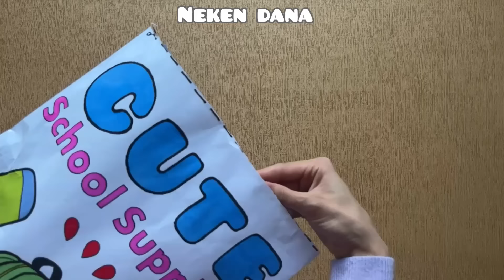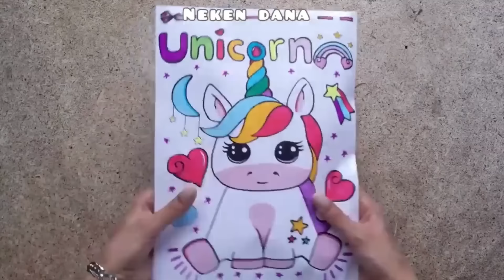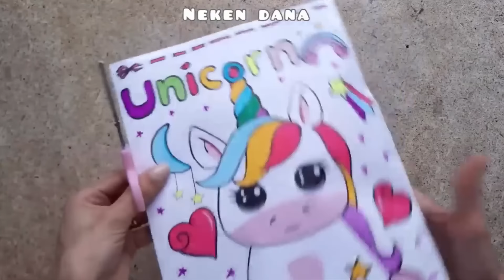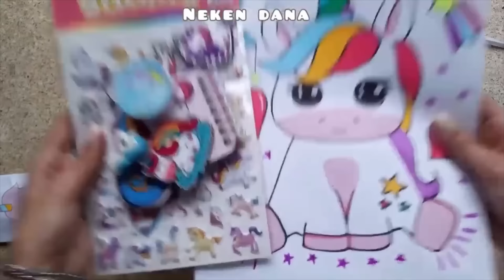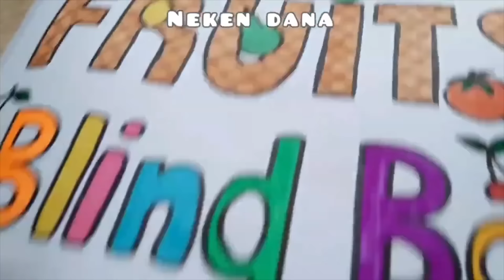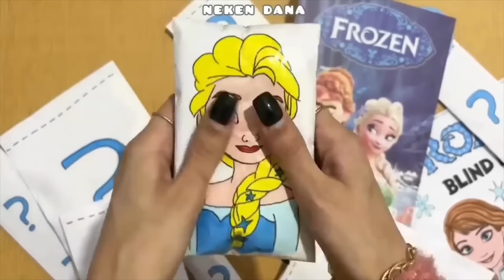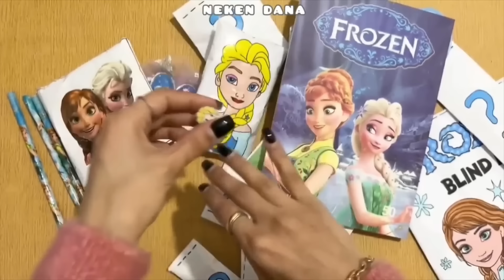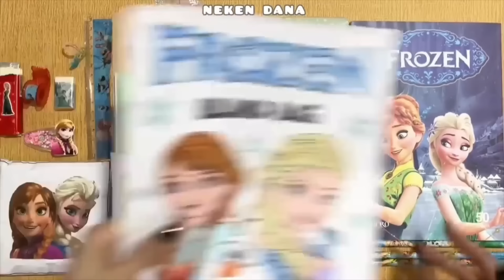Unboxing Large Blind Bag Paper 💖 ASMR 💖 CUTE SCHOOL SUPPLIES 😍 satisfying opening blind box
LOVE Y'ALL !!! 💖